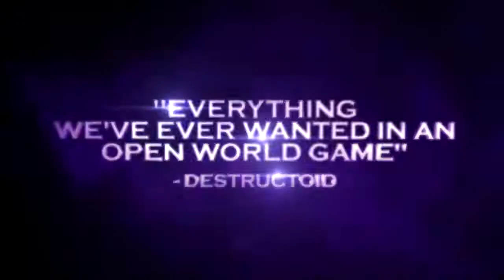Saints Row: The Third Launch Trailer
Saints Row: The Third gives you control of the Saints at the height of their power, and you live the life to show for it.